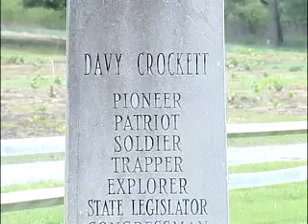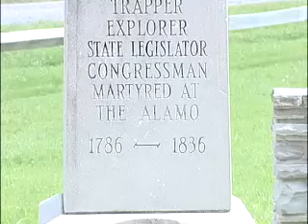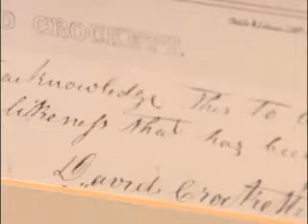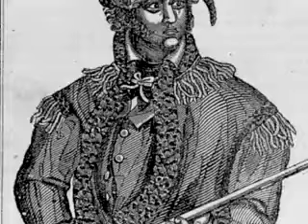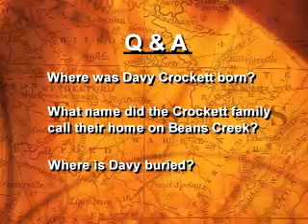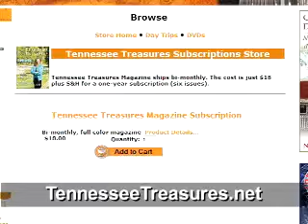America's Treasures - Davy Crockett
What Tennessean fought at the Alamo and served three terms in Congress?  Discover the story about Davy Crockett